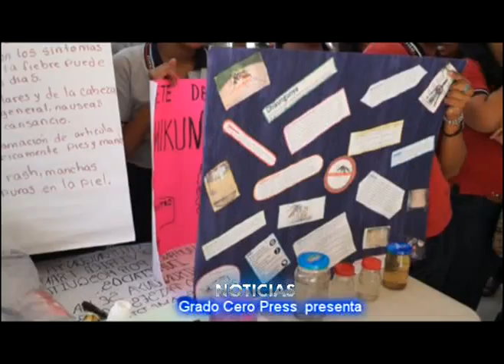MARCHA DEL SECTOR SALUD Y AMAS DE CASA CONTRA EL CHIKUNGUNYA